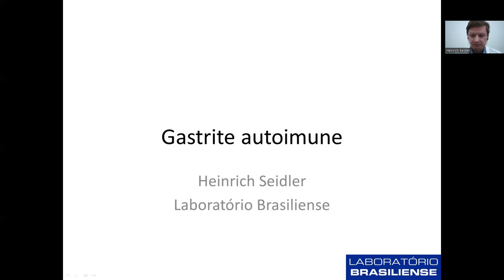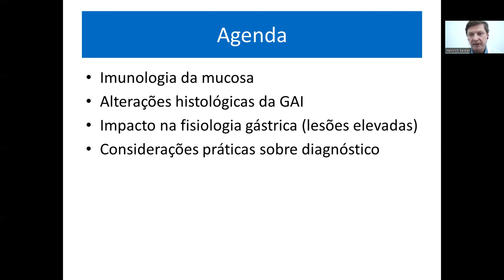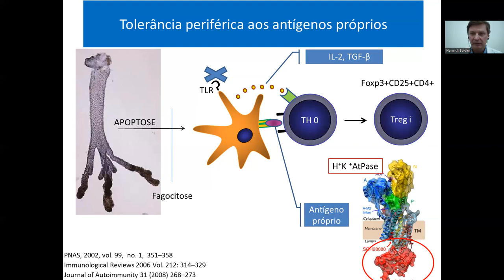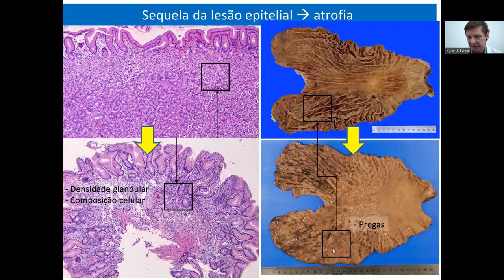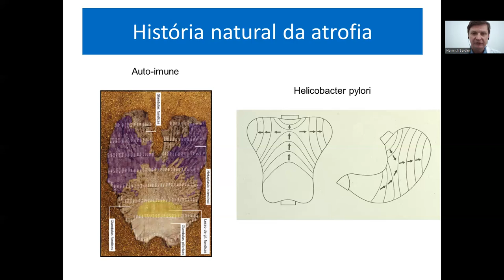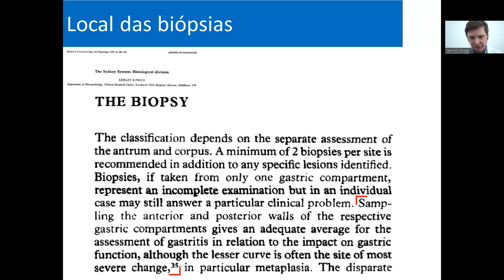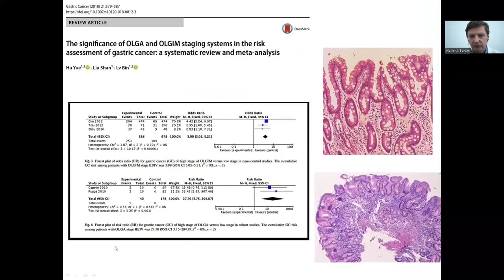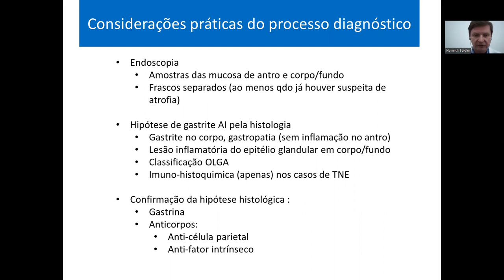Gastrite Autoimune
Apresentação sobre gastrite autoimune, abordando epidemiologia da doença, suas bases imunológicas, apresentação histológica e macroscópica.

O conteúdo desta apresentação foi reunido e compilado em boa fé e com o propósito apenas de informação geral.

Esta palestra não substitui o diagnóstico e cuidado profissional qualificado.